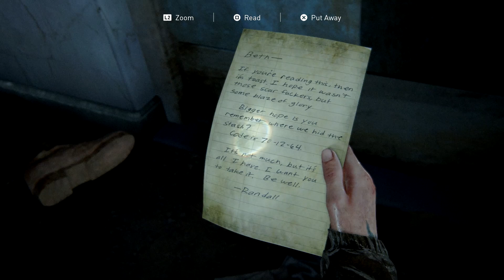THE LAST OF US 2 Gameplay Walkthrough Part 21 [1080p HD] - No Commentary [The Last of Us Part II]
THE LAST OF US 2 Gameplay Walkthrough Part 21 [1080p HD] - No Commentary [The Last of Us Part II] The Last of Us Part II is a 2020 action-adventure game developed by Naughty Dog and published by Sony Interactive Entertainment for the PlayStation 4. Set five years after The Last of Us (2013), players control 19-year-old Ellie who sets out for revenge and becomes involved in a conflict between a militia and a cult in a post-apocalyptic United States. The game contains survival horror elements and is played from the third-person perspective. Players can use firearms, improvised weapons, and stealth to defend against enemies and cannibalistic creatures infected by a mutated strain of the Cordyceps fungus.

The six-year development of Part II began in 2014, soon after the release of The Last of Us Remastered. Neil Druckmann returned as creative director and Gustavo Santaolalla returned to compose the score. The game was announced in December 2016 and delayed twice, first for further development and then due to logistical problems arising from the COVID-19 pandemic. It was released on June 19, 2020, to critical acclaim. Praise was directed towards the improved gameplay mechanics, story, visual fidelity, and the performances of its cast, though the narrative and presentation of its themes received criticism.